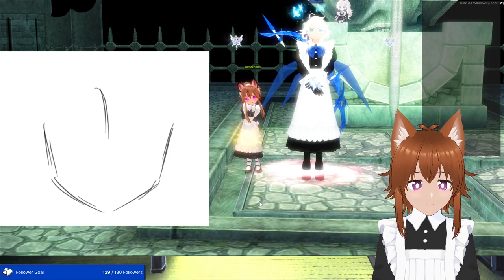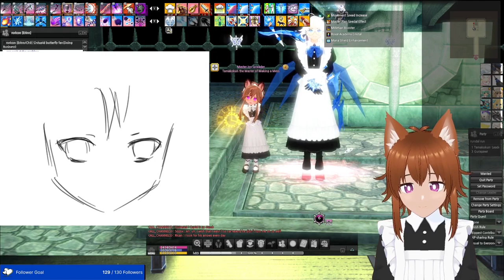[VOD] Dungeon Cleanup in hopes to get bme. Maid-kun Tamako Mode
Streamed July 28, 2024 on Twitch

Dungeon Cleaning, with friends! Also some making them experience 1 vs 1 against a cat.